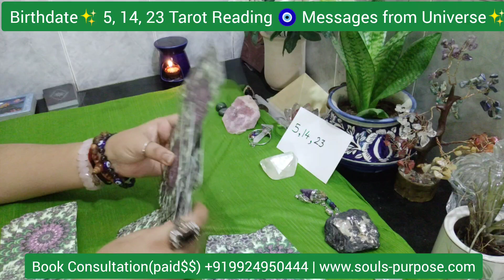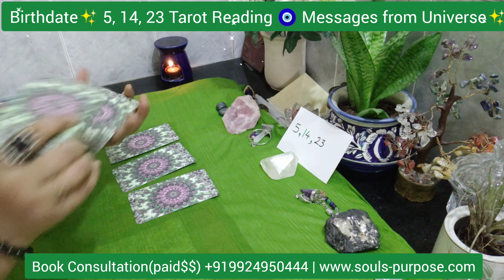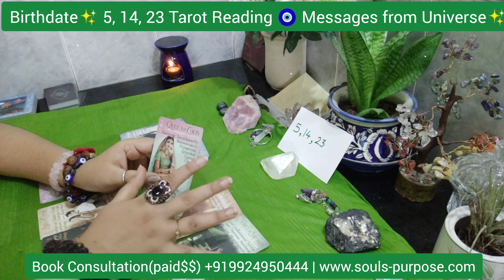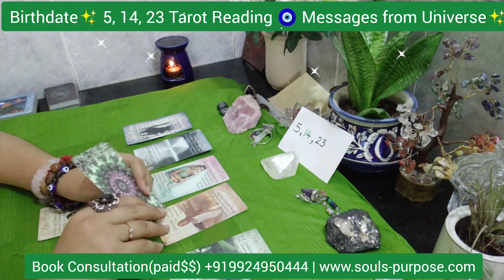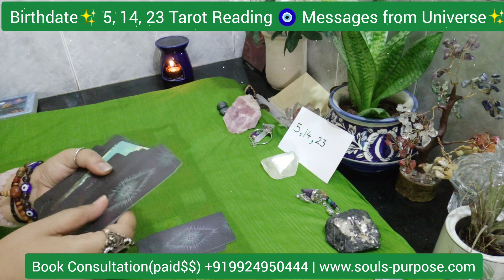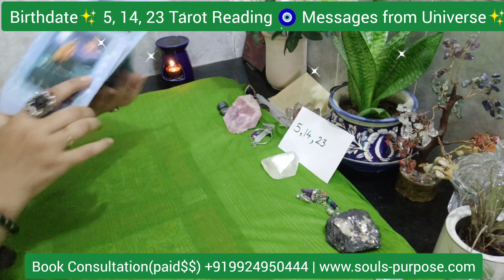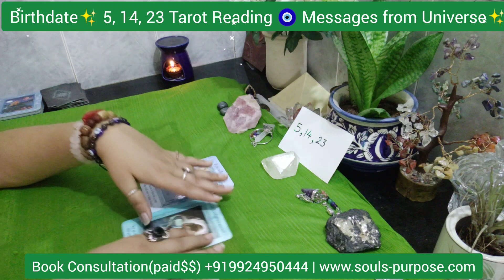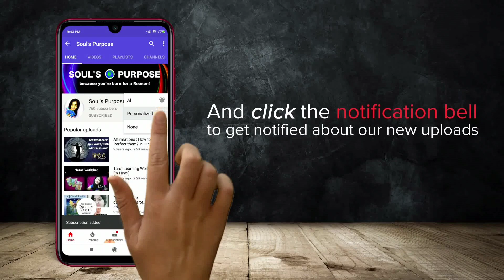Birthdate✨ 5, 14, 23 Tarot Reading 🧿 Messages from Universe✨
If your Birth Date totals to no.5 then this video is for you. Check out what to do, what not to do, things to avoid and Messages from Universe.